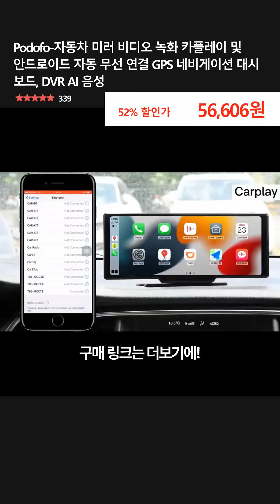Podofo-자동차 미러 비디오 녹화 카플레이 및 안드로이드 자동 무선 연결 GPS 네비게이션 대시 보드, DVR AI 음성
👉 구매링크